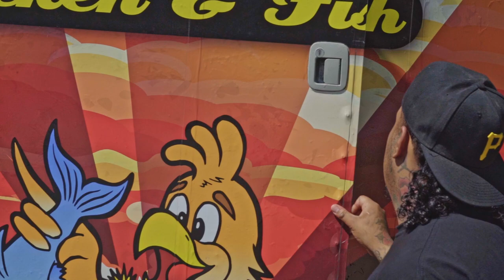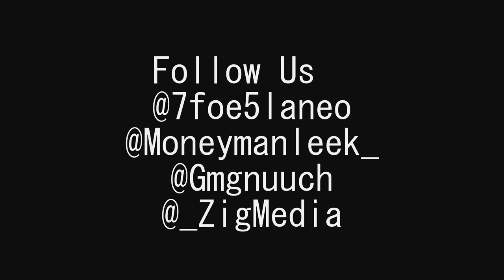Runna Laneo - Got My Bag Different (Feat. Parc Gang Leek & Nuuch) (Prod. By Jaycee Beats)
Help Me Get My Spotify Numbers Up🙏🏽  If Your Spotify Curator Hit Me ASAP💯
Stream/Download "Got My Bag Different" -

To Profit you Must Own a Lease or an Exclusive

Usage: Free beats (free downloads) may be used for any non-profitable or personal use. Such uses include the distribution of free demos/promo CD's, the showcasing of your recording online via internet streaming sites (YouTube, Facebook, etc.) and live non-profit shows. For-profit use is strictly forbidden.

Credit: Upon use, written credit must be given for the creation of the beat in the following format: “Produced by Jaycee Beats”. This credit must be provided on all physical or digital distributions of your recording using the beat. Credit must be given in the same format for streaming instances of your recording (e.g. – written in your YouTube video’s description). Wherever written credit is absolutely not possible, recorded vocal credit must be given.